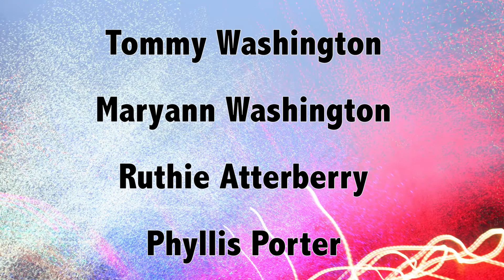Primm Church Announcements - March 2016